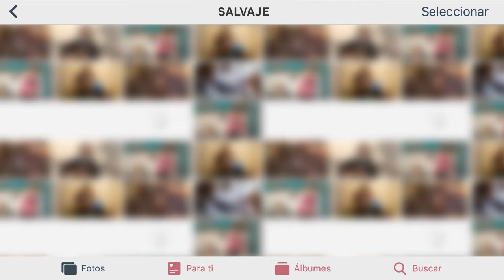Malena Villa - Salvaje (feat. Zoe Gotusso) | LIVE SESSION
Edición: Florencia Vallejos
Mezcla: MalditoMailo

Músicos:
Malena Villa: Voz
Zoe Gotusso: Voz
Manuel Dengis: Teclado
Ignacio Colombini: Batería
Micaela Garagiola: Guitarra
Camilo Iezzi: Bajo
Lautaro Rombola: Saxo
Alejo Hernandez Puga: Trompeta